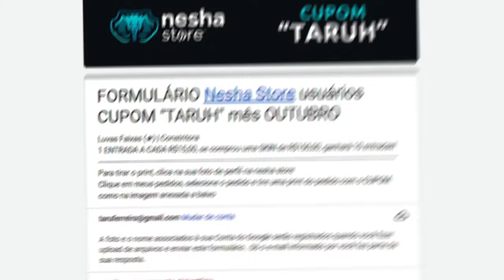Voltei pra PREMIER DESTRUINDO contra ALTO NIVEL, esse foi o meu RATING!